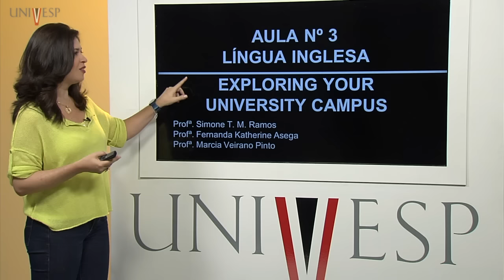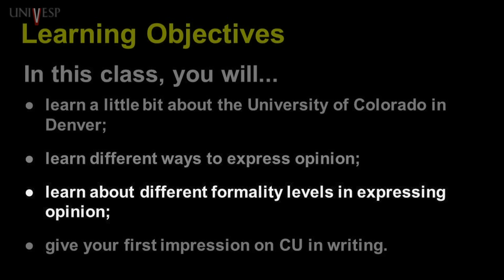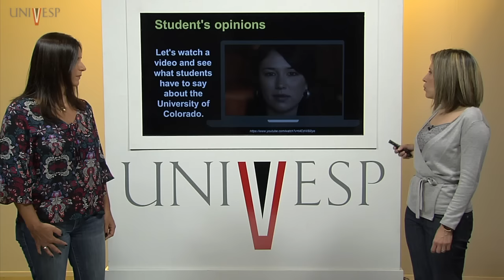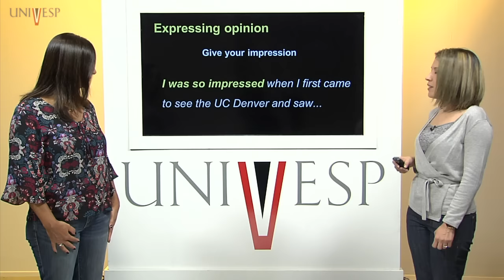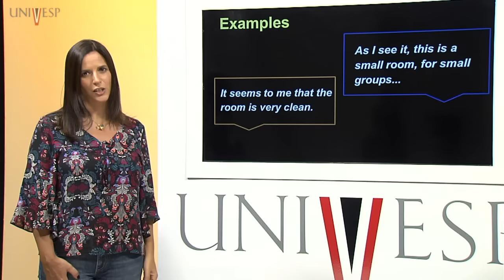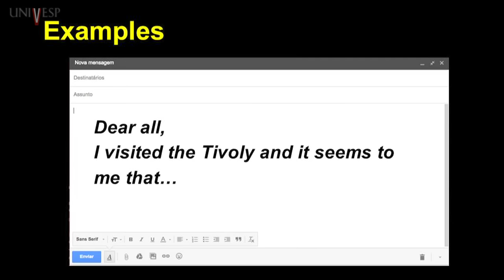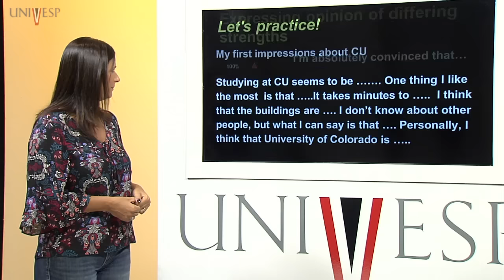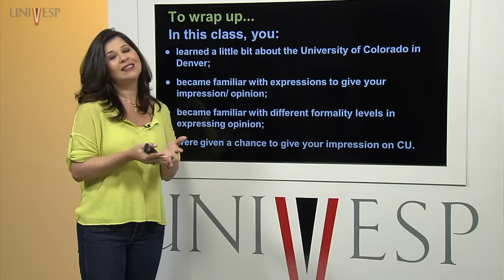Inglês IV a - Aula 03 - Exploring your University Campus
Disciplina: Inglês IV a (LIN-014)
Professora responsável: Simone Telles Martins Ramos
Professoras ministrantes: Fernanda Katherine Asega / Márcia Veirano Pinto

*Assista a Univesp TV ao vivo, e veja nossa programação completa em univesp.tv.br